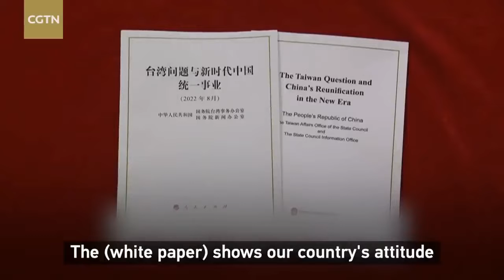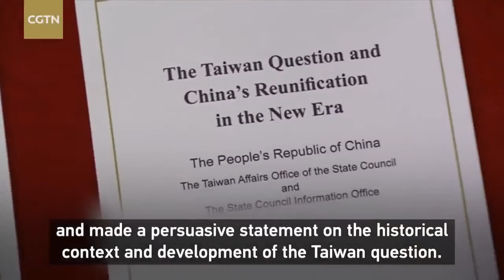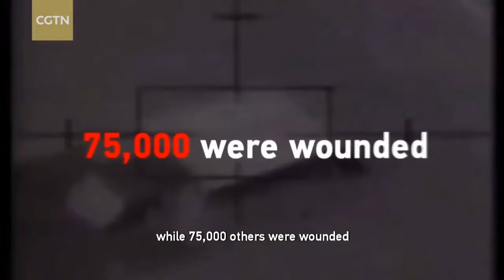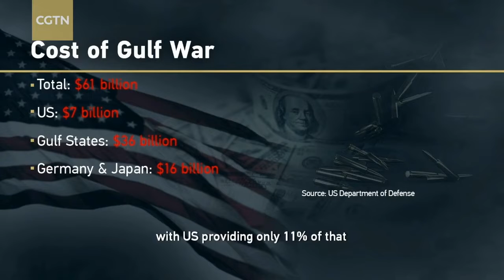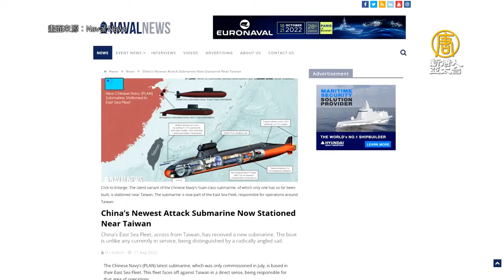美將宣布美台貿易談判路線 預告美軍通過台, People from HK, 吳釗燮：台灣自由民主已深植不接受一國兩, 2.2 million fin, and ...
Spotlight on China: 2.2 million fine to hot pot restaurant owner for food safety offenses, first case in China 's Ya'an
新唐人亞太電視台NTDAPTV: 瓜國反中共軍演：挺台不升高情勢也不退縮｜寰宇掃描